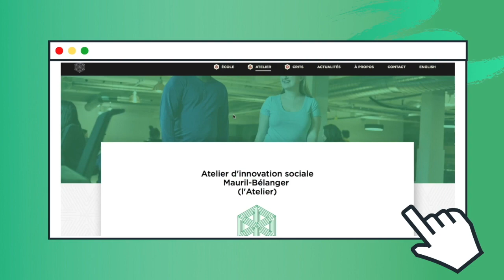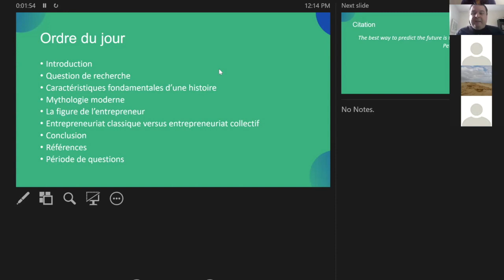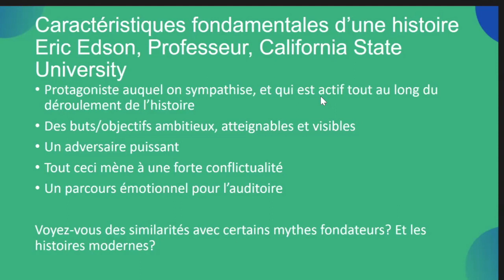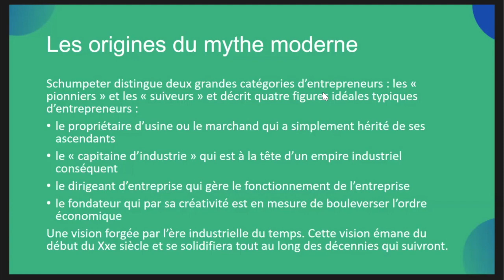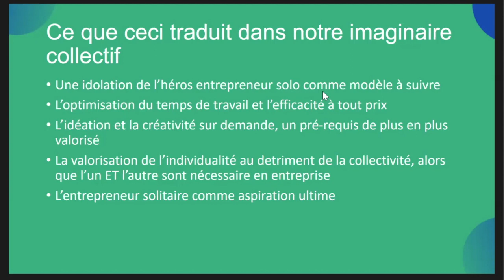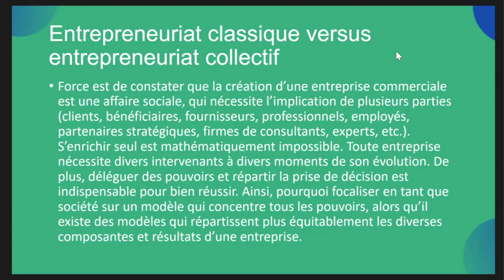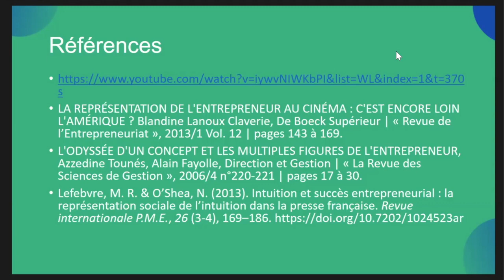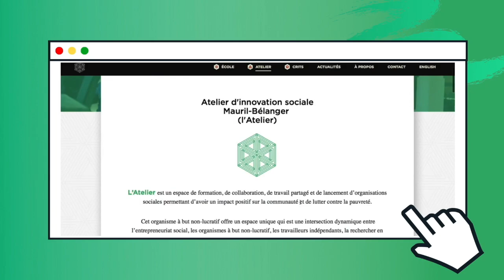Série outiller l'innovation sociale: Le mythe de l'entrepreneur solitaire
L'Atelier est un espace de formation, de collaboration, de travail partagé et de lancement d'organisations sociales pour avoir un impact positif sur la communauté et lutter contre la pauvreté.

Cette organisation à but non lucratif offre un espace unique qui est une intersection dynamique entre l'entrepreneuriat social, les organisations à but non lucratif, les travailleurs indépendants, la recherche en innovation sociale et l'incubation de projets innovants.

Consultez notre site Web: innovationsocialeusp.ca/atelier

Jean-François Parent est  Gestionnaire, Responsable des opérations pour l'Est de l'Ontario au Conseil de la Coopération de l'Ontario. Spécialiste bilingue de l'entrepreneuriat coopératif et social, ainsi que du développement économique et communautaire, il aide les organismes, entreprises et associations à atteindre leur plein potentiel de réalisation.